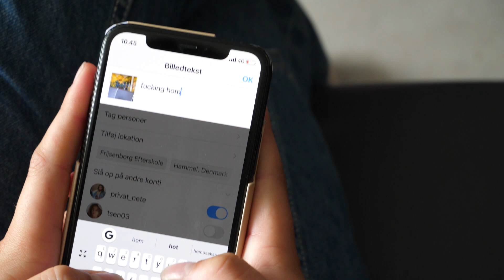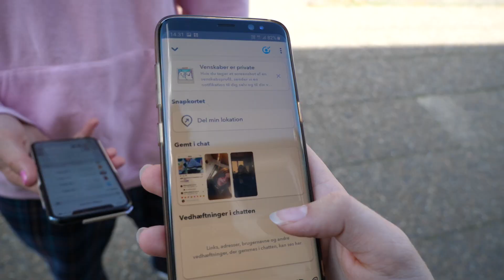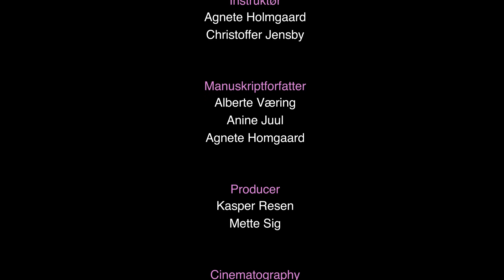CRUSH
Frijsenborg Efterskole
Ungdomsdrama lavet af Medie på Frijsenborg Efterskole, september 2020.